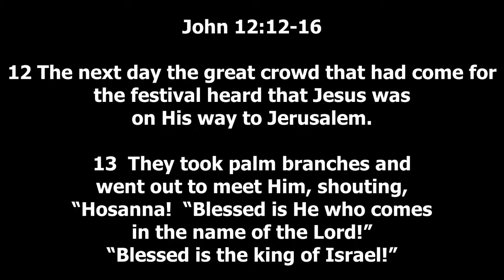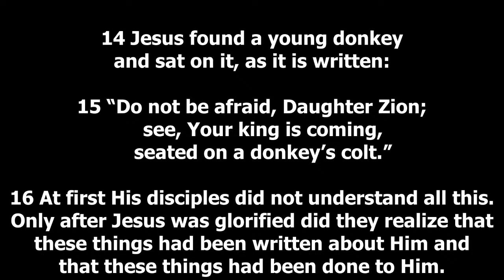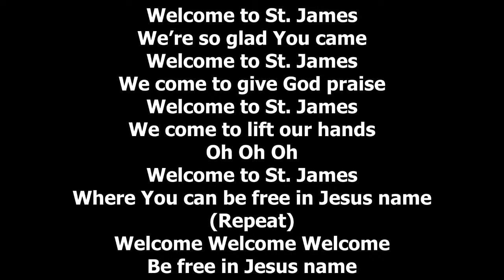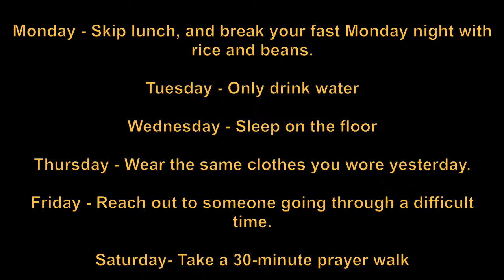St, James AME of Bartow, FL: Sunday Service (Palm Sunday) - March 24, 2024 @ 10am